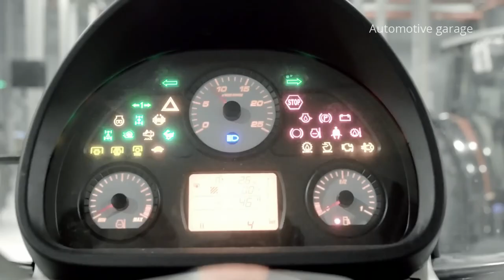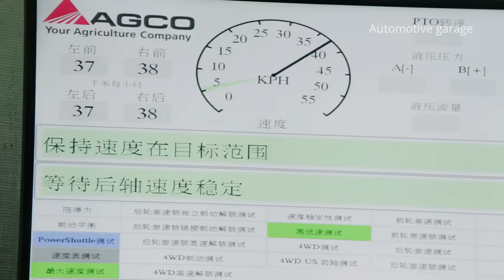Inside the Tractor Factory: Unveiling the Machinery Marvels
Take an Exclusive Behind-the-Scenes Tour of Our Tractor Factory on YouTube! Delve into the heart of tractor manufacturing as we unveil the craftsmanship, innovation, and cutting-edge technology that goes into creating these powerful agricultural machines. Watch as skilled engineers and technicians bring tractors to life, from concept to completion.